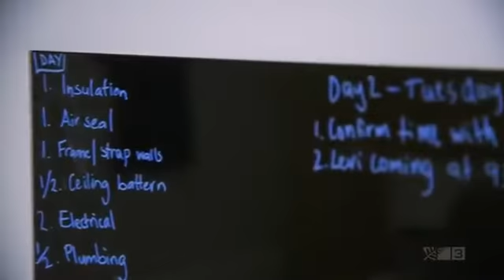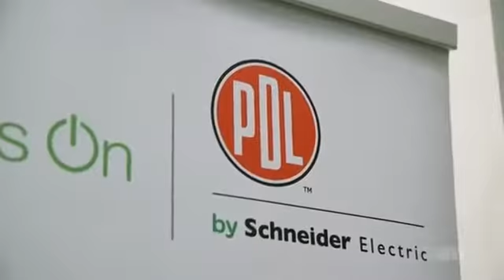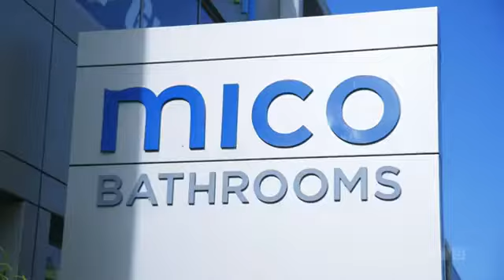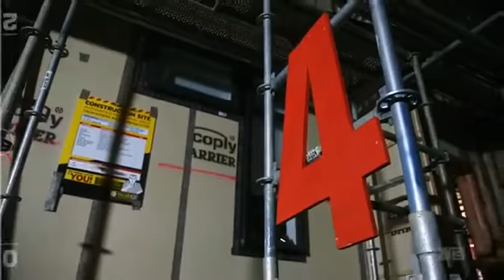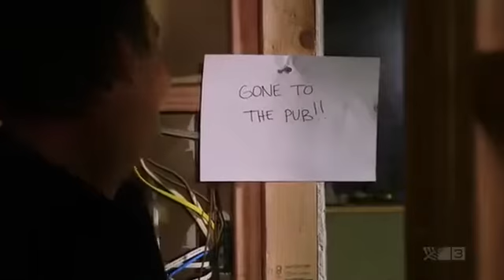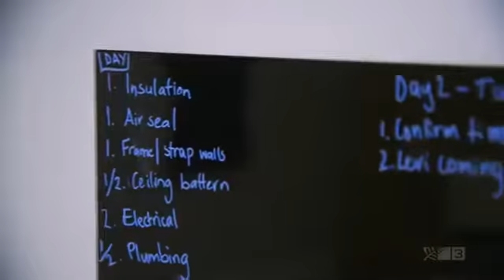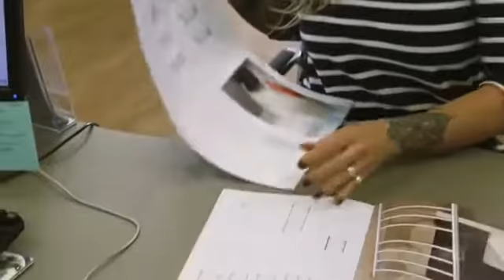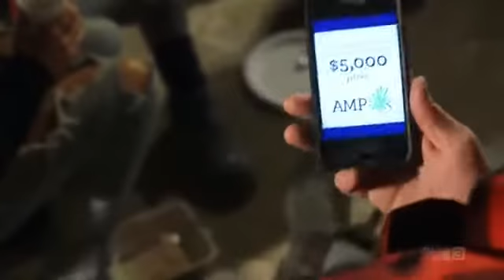The Block NZ Season 5 Episode 11